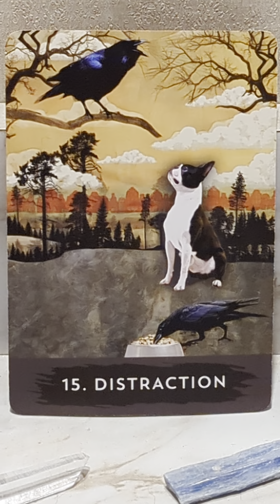CARD OF THE DAY WEDNESDAY JUNE 21ST, 2023- DISTRACTION